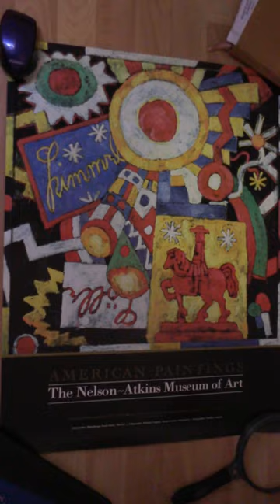Himmel 1915 Marsden Hartley 1877 - 1943 American American Paintings Nelson-Atkins Museum of Art